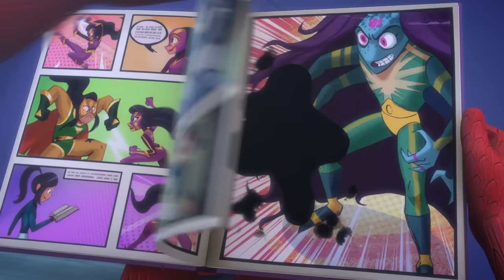An Yu's Birthday 🌟 PJ Masks Power Heroes 🌟 E06 🌟 BRAND NEW 🌟 Kids Cartoon 🌟 Video for Kids